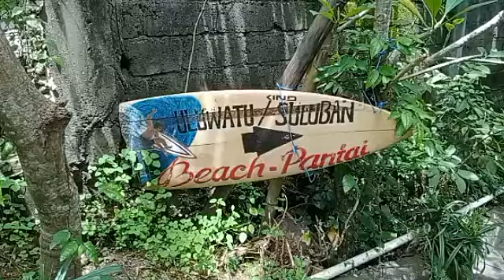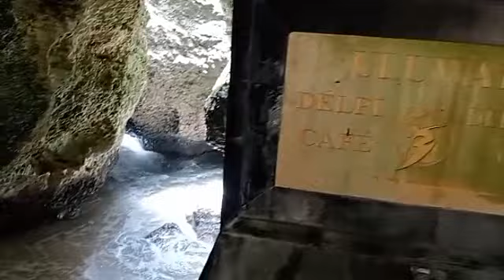PANTAI ULUWATU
EDISI LIBURAN DI BALI